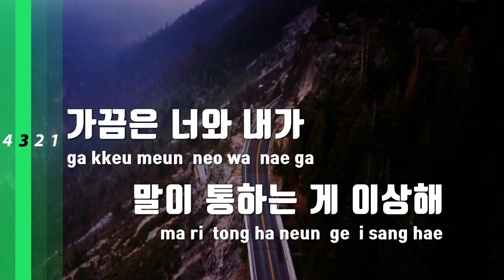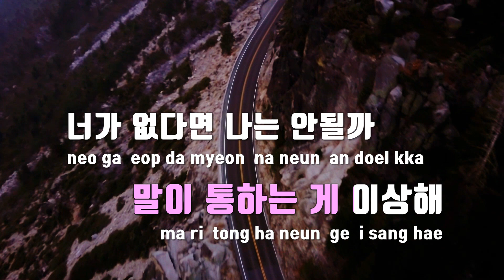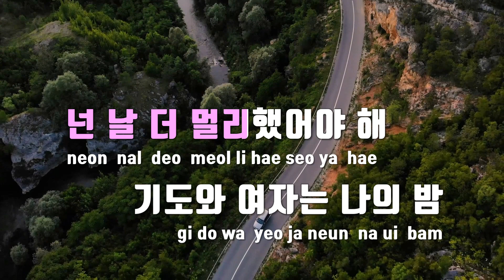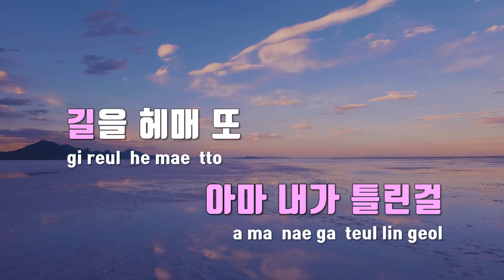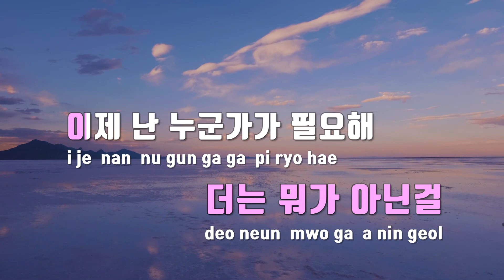[TJ노래방] 왈 - 씨잼 / TJ Karaoke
왈  --  씨잼